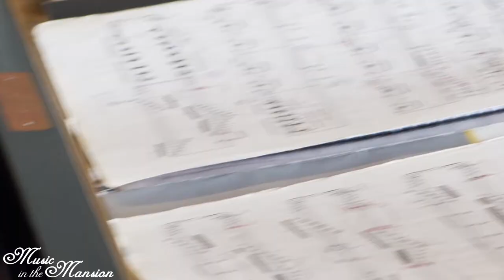Music in the Mansion | Kariné Proghosyan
Making her orchestral debut at age 14, renowned concert pianist Kariné Proghosyan has since performed at many prestigious concert halls and received an outpour of exuberant reviews and awards.

Fascinated by the work of the Soviet Armenian composer Aram Khachaturian, Ms. Poghosyan discovered that his piano works had rarely been performed. Her recently released solo CD "Khachaturian Original Piano Works and Ballet Transcriptions" is an unparalleled and an exciting body of work that is a must listen!

Her upcoming solo performances include a spring tour through California and her return to Carnegie Hall on June 7th. Ms. Poghosyan will also be bringing her refreshing energy to the Newburgh Symphony Orchestra for a performance of Rachmaninoff's Piano Concerto No. 3.

Filmed on Sunday, April 15, 2018 at the Greystone Mansion in Beverly Hills, CA.